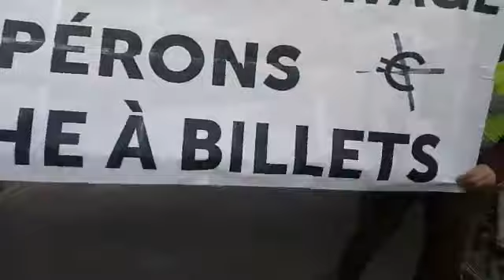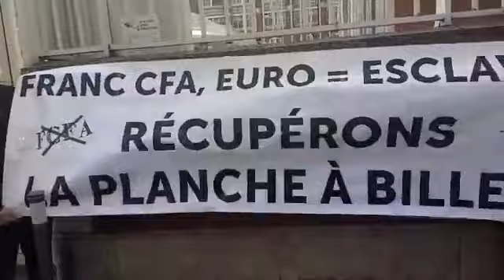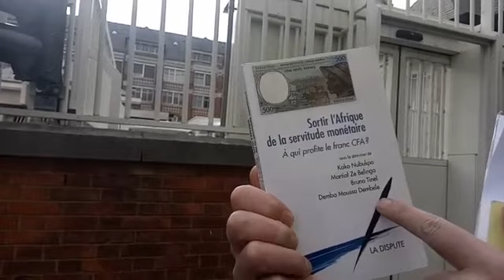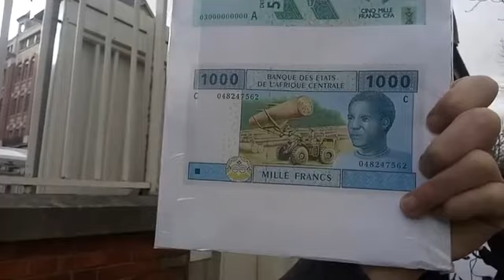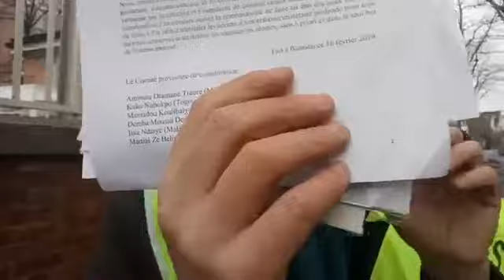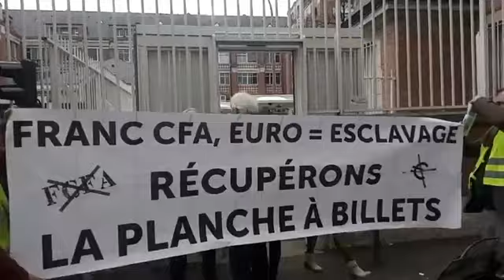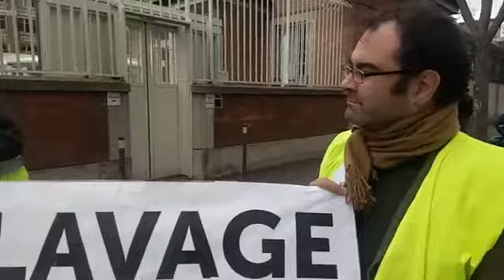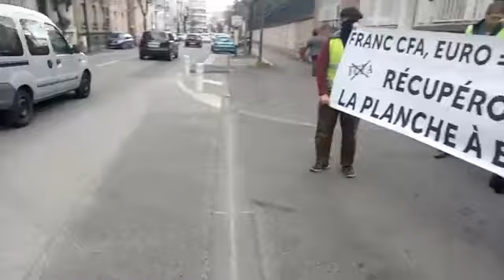La fin de l'esclavage monétaire, la fin du FRANC CFA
Devant la fabrique de billets de Chamalière, pour parler du FRANC CFA en précisant que dans la nouvelle France nous rétablirons notre banque national et la fin du Franc CFA.

Libérons l'Afrique de ses chaînes, l'esclavage moderne a bien assez duré, pour eux comme pour nous.

Ecrivons la prochaine Constitution !